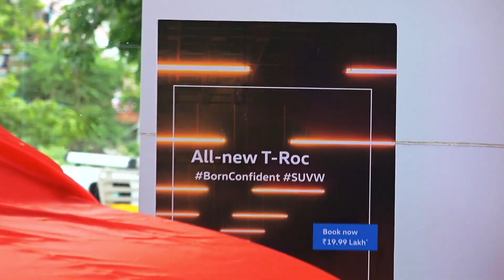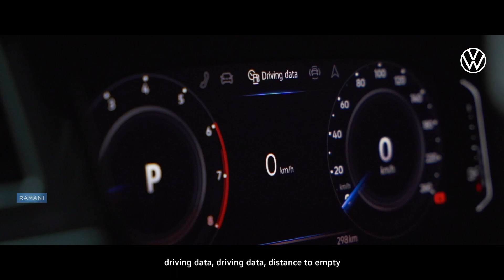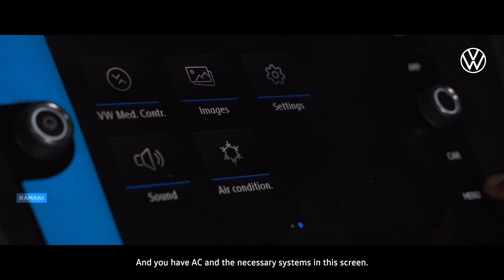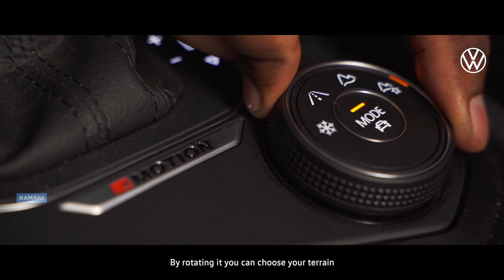Volkswagen T-ROC & Tiguan Allspace Launch | Ramani Cars Pvt Ltd